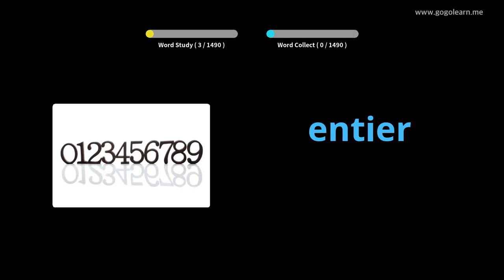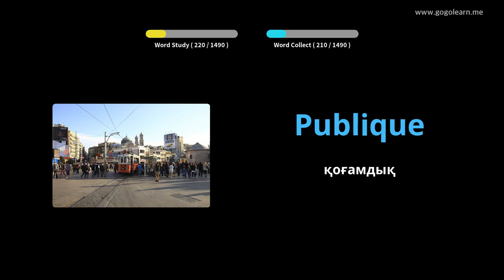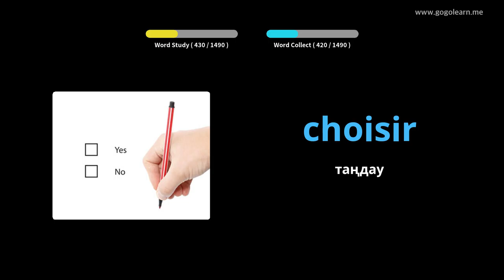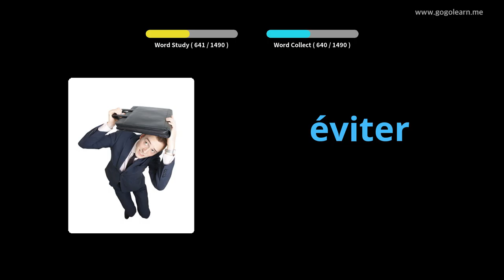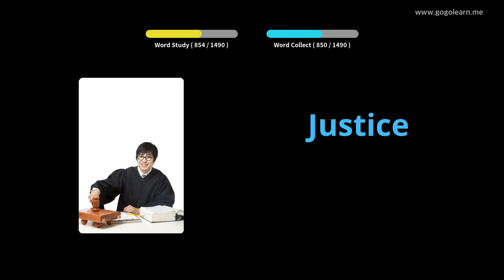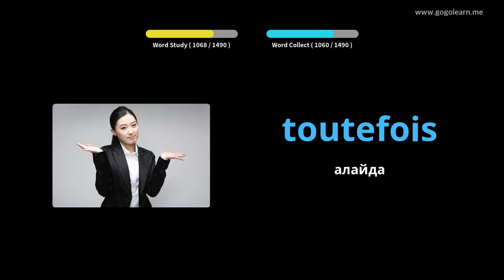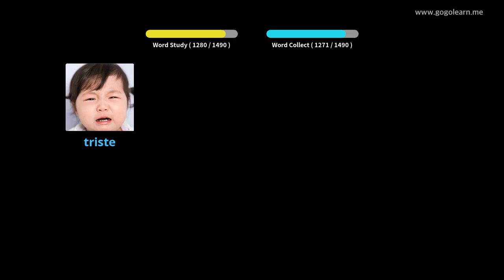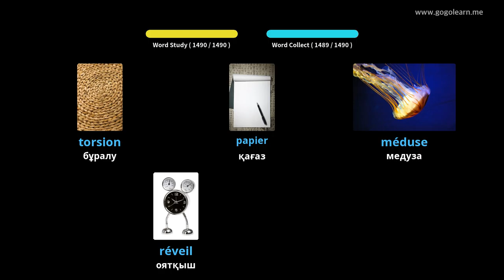Френч сөздік негізі |Golearn